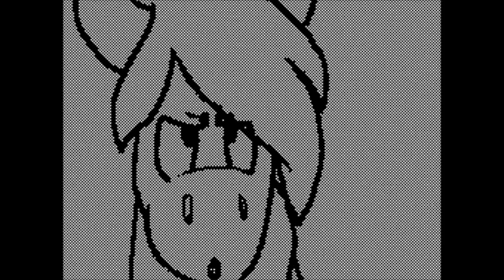MV- On My Own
Hey! I finally post something! Sorry for the bad quality... ._.